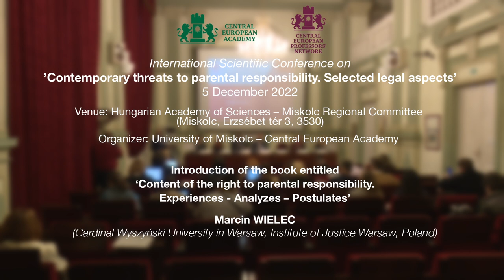4. Marcin Wielec - Introduction of the book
International Scientific Conference on "Contemporary threats to parental responsibility. Selected legal aspects" 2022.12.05

Introduction of the book entitled "Content of the right to parental responsibility. Experiences - Analyzes - Postulates"

Marcin Wielec - Cardinal Wyszynski University in Warsaw, Institue of Justice

Venue: Hungarian Academy of Sciences - Miskolc Regional Committe
Miskolc, Erzsébet tér 3., 3530

Organizer: University of Miskolc - Central European Academy

Association for the Advancement of Comparative Law Researches in Serbia
Romanian Associaiton for Comparative Law
University of Opole
Cardinal Wyszynski University in Warsaw